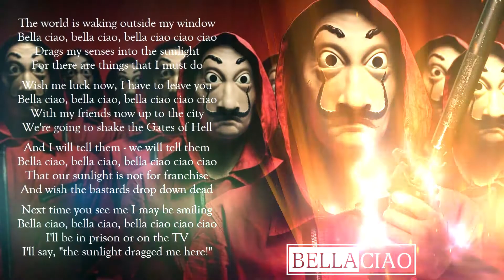Bella Ciao | Italian Polka | Lyrics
Style Category : World
Style : ItalianPolka
Scale : Am
Tempo : 135
Multipad : NA